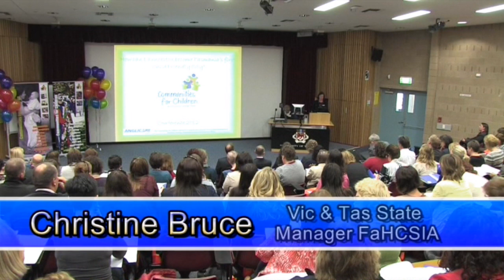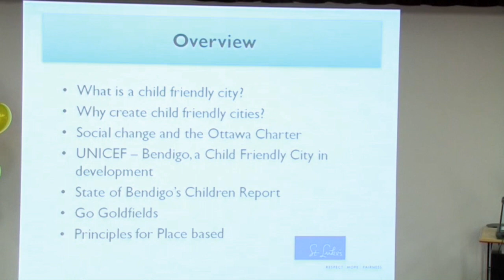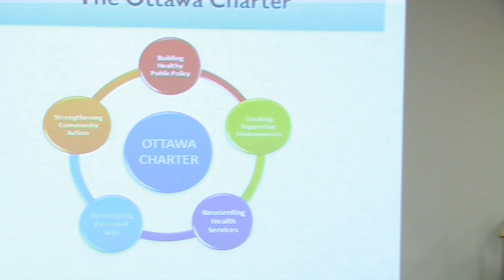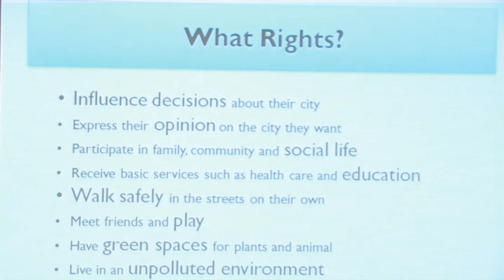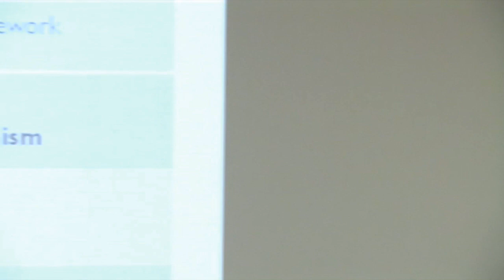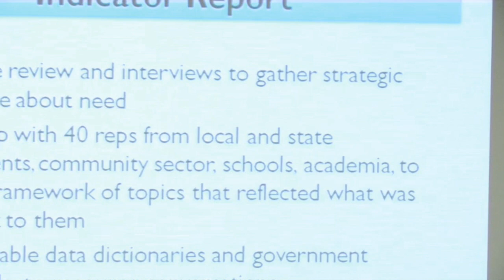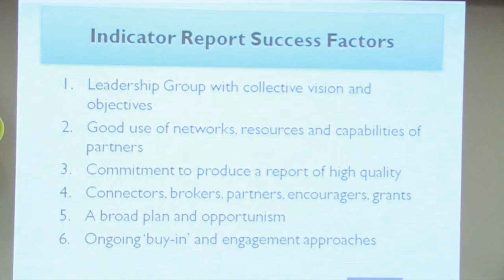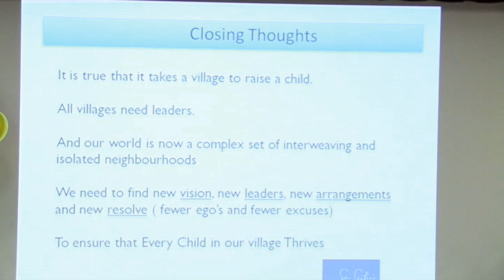CFC2012 - 1 - Can Launceston become Tasmania's first child friendly City? - Dave Pugh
Christine Bruce - CfC and FaHCSIA Update

Dave Pugh - Can Launceston become Tasmania's first child friendly City?

Learning's from the city of Greater Bendigo